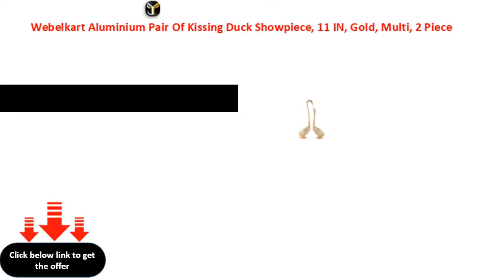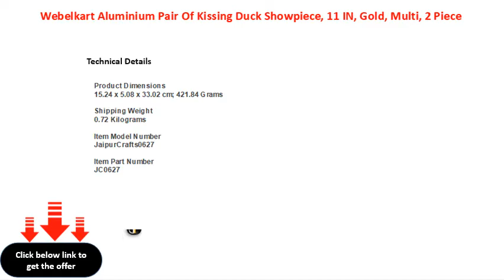Webelkart Aluminium Pair Of Kissing Duck Showpiece, 11 IN, Gold, Multi, 2 Piece